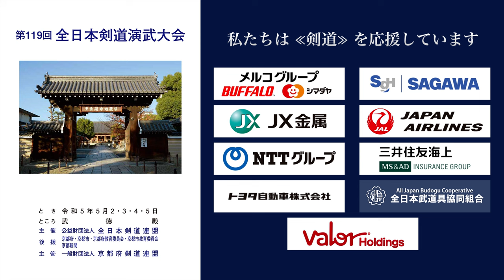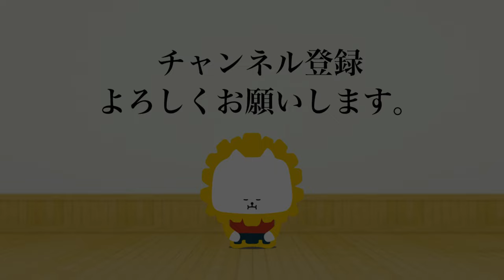第119回全日本剣道演武大会 剣道教士七段 西の部 306 - 310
2023年５月２日（火）〜５日（祝・金）

00:00 Intro
00:18 西 306 京都 八尋 國彦 × 山本 章起久 東京
03:04 西 307 大阪 勝井 浩一 × 浅見 勇学 東京
05:55 西 308 静岡 青木 三男 × 中込 香代子 山梨
08:42 西 309 京都 池田 典子 × 緑川 智則 福島
11:33 西 310 京都 藤井 牧生 メコ− ザゴ・ローレンツオ イタリア